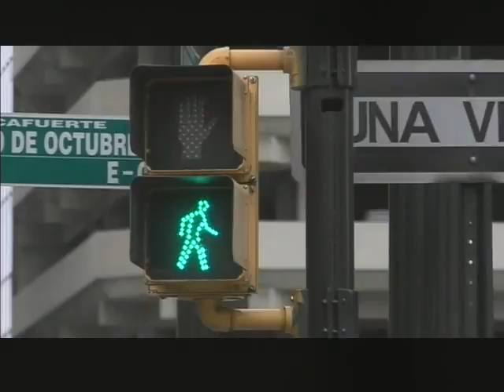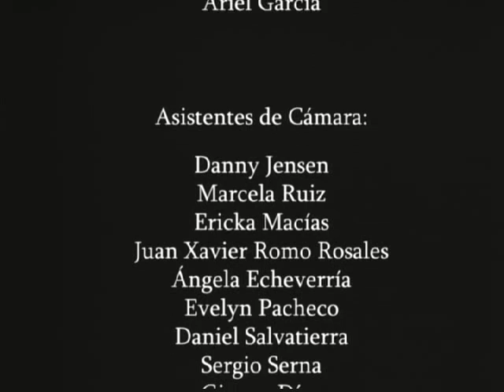Campaña Crear Sin Medidas UCG